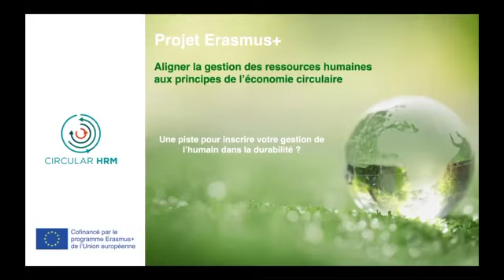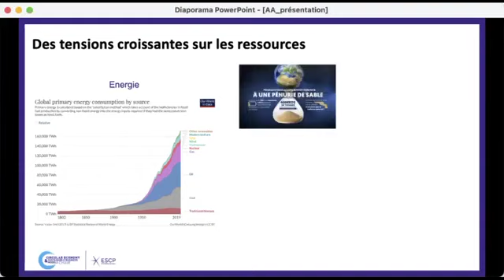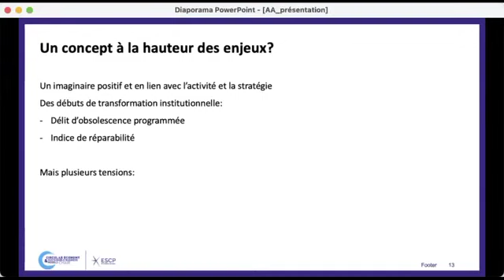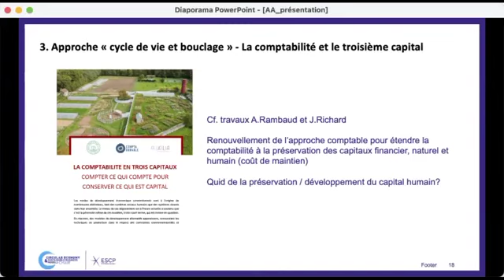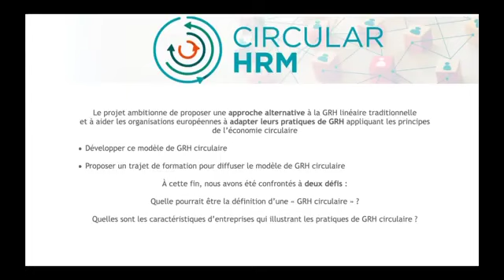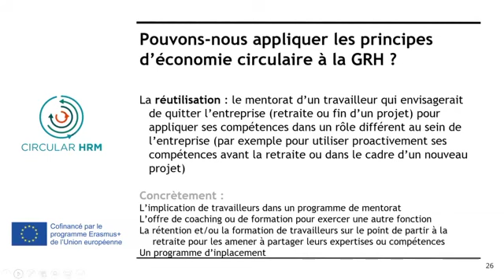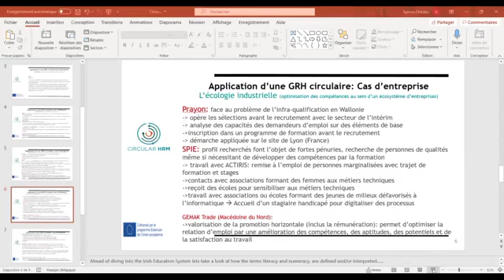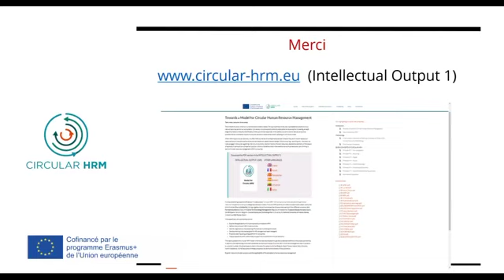Websession | Circular economy and human ressources management | Circular HRM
How aligning human resources management with the principles of the circular economy ?
Multiplier event of the Erasmus+ project Circular HRM - 16 September 2021
Organised by POUR LA SOLIDARITÉ-PLS and HR Square
With :
- Aurélien Acquier (ESCP Business School, Paris)
- Christophe Lo Giudice (HR Square)
- Salima Chitalia (PLS)